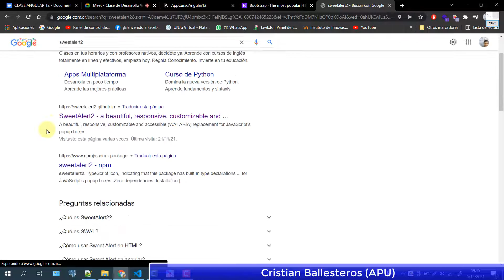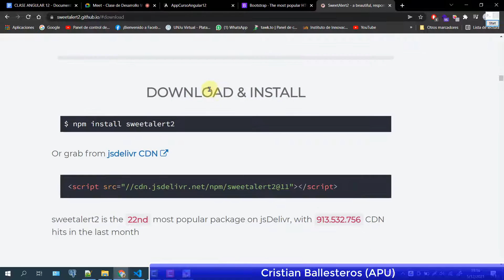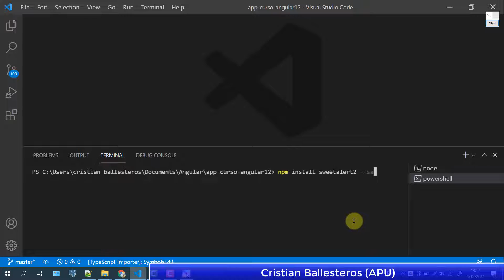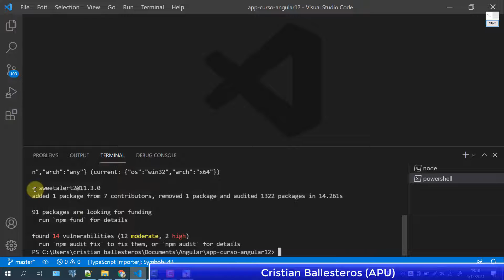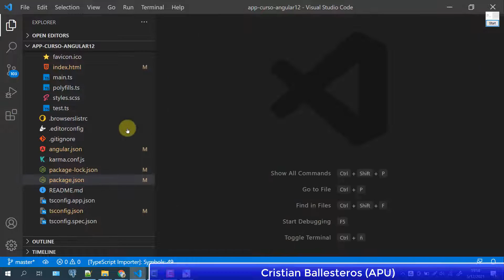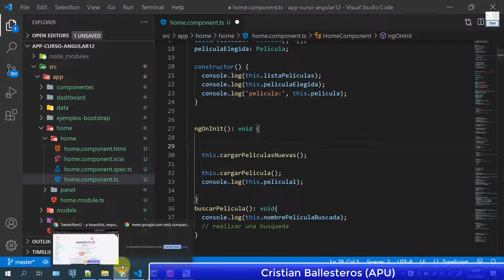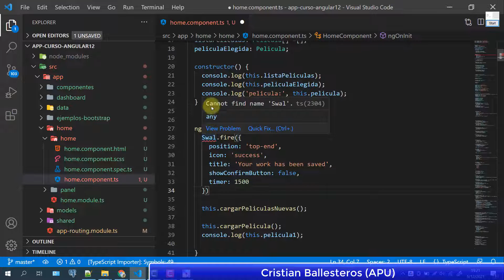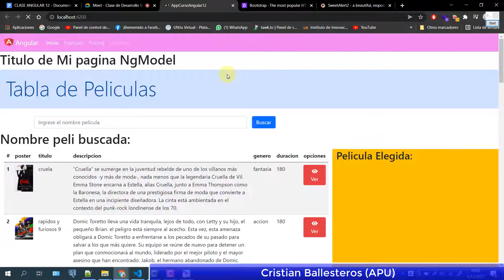SweetAlert2 mensajes emergente integrarlos a mi proyecto en Angular 12